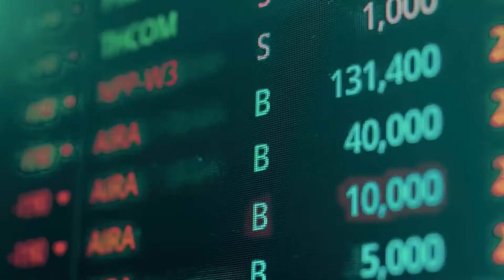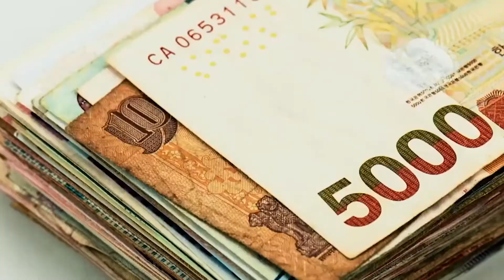EO, un partner estratégico de coproducción y distribución en LatAm